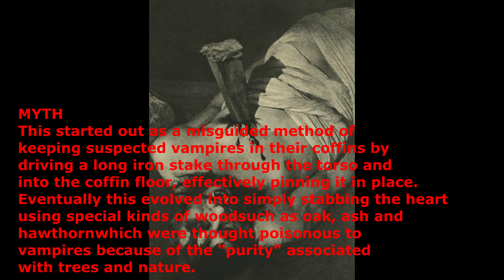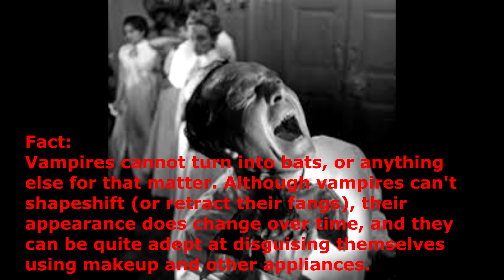Paige Arondelli Vampires